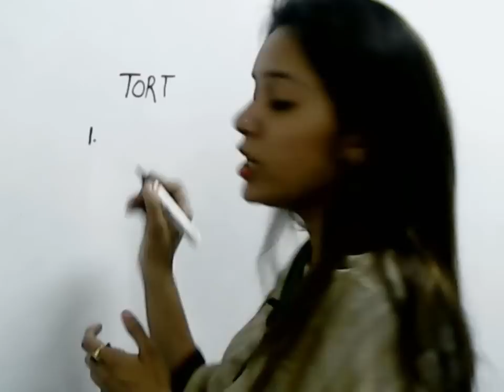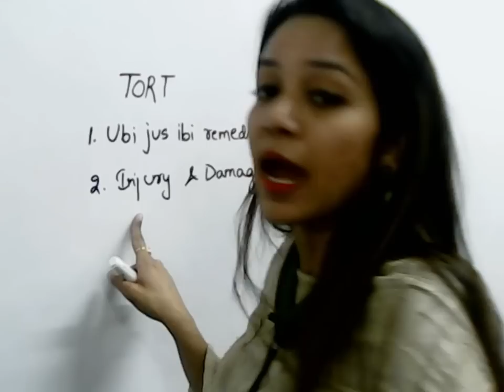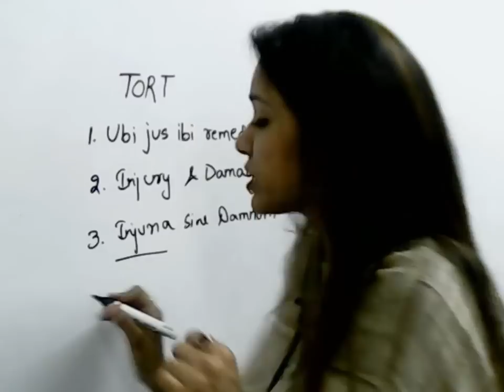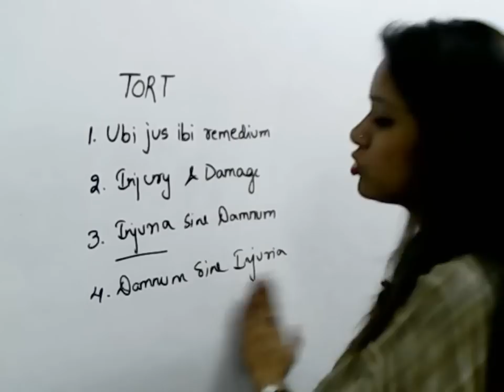TORT Introduction Revision video, FULL LECTURE AVAILABLE ON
This describes basics of Law of Torts.